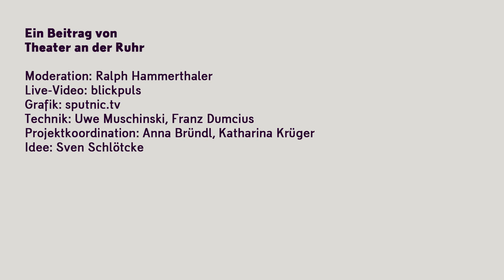Ralph Hammerthaler's Zeit für Zukunft Spezial: Deutschplus und Deutsche Einheit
DISKURS & KONZERT
Konzeption und Moderation: Ralph Hammerthaler

Deutschplus und Deutsche Einheit
mit Dr. Karamba Diaby, Prof. Dr. Aladin El-Mafaalani, Maria Golebiewski und Luo Lingyuan
Musik von Kioomars Musayyebi

„Biodeutsch“ sagen migrantische Jugendliche, wenn sie auf die Eingeborenen schielen, und mischen sich, ebenso selbstbewusst wie ironisch, als „deutschplus“ ins Gemenge, wodurch sie das schwerfällige „Menschen mit Migrationshintergrund“ verdrängen und ganz direkt auf Zugehörigkeit bestehen. Zum dreißigjährigen Jubiläum der Deutschen Einheit konzentriert sich diese Spezialausgabe von „Zeit für Zukunft“ auf „deutschplus“, um den Begriff der Einheit perspektivisch aufzufächern. Damit wir aufhören, uns zu wundern, warum eine solche Runde nicht schon längst einmal ausgerichtet worden ist, richten wir sie selber aus. Über die Deutsche Einheit, ihre Erfahrungen und Erwartungen sprechen die Gastwirtin Maria Golebiewski aus Oberhausen, die Schriftstellerin Luo Lingyuan aus Berlin, der Politiker Dr. Karamba Diaby aus Halle und der Soziologe und Erziehungswissenschaftler Prof. Dr. Aladin El-Mafaalani aus Osnabrück. Musikalisch wird der Abend von Kioomars Musayyebi begleitet.

Ralph Hammerthaler, geboren 1965 in Wasserburg am Inn, lebt als Schriftsteller in Berlin. Er veröffentlichte die Romane „Alles bestens“, „Aber das ist ein anderes Kapitel“, „Der Sturz des Friedrich Voss“ und „Kurzer Roman über ein Verbrechen“. Er war Stadtschreiber in Dresden, Rheinsberg, Prishtina und Split sowie Straßenschreiber in Oberhausen. Sein Libretto „Die Bestmannoper“ über den NS-Kriegsverbrecher Alois Brunner wurde von Alex Nowitz vertont und im Beisein von Serge und Beate Klarsfeld in Osnabrück uraufgeführt; seine Theaterstücke sind in mehrere Sprachen übersetzt und u.a. in München, Berlin, Halle, Düsseldorf, Mexico City, Prishtina und Omsk aufgeführt worden. Zuletzt ist der Künstlerroman „Unter Komplizen“ erschienen. Im vergangenen letzten Jahr hat er die Reihe "Zeit für Zukunft" am Theater an der Ruhr etabliert, von denen die letzten drei von sechs Folgen in Netz verlegt wurden.

Gefördert durch das Ministerium für Kultur und Wissenschaft des Landes Nordrhein-Westfalen.